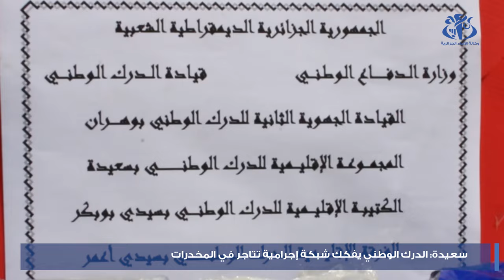سعيدة : الدرك الوطني يفكك شبكة إجرامية تتاجر في المخدرات